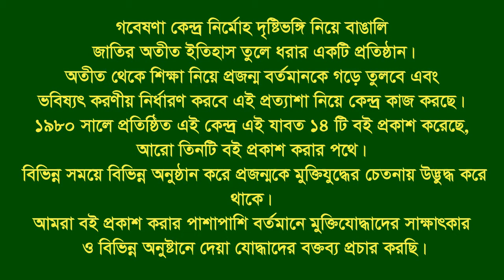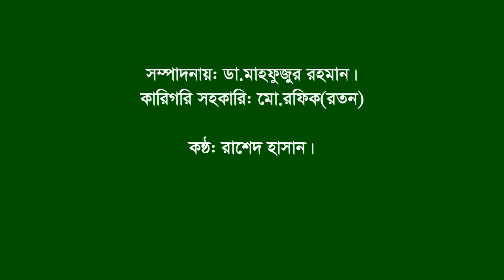Interview of Kazi Nurul Islam।। Santhia।।Pabna।। F Fighter।। FF।।